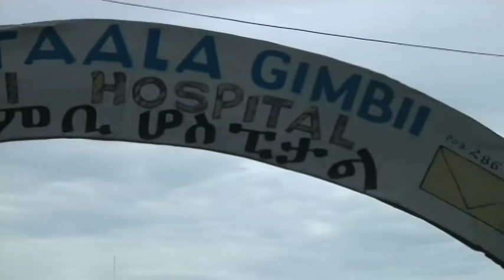Il Sasso nello Stagno puntata 29 - "Etiopia, così lontana così vicina"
9 maggio 2014 - Il sasso nello stagno puntata 29
''Etiopia, così lontana così vicina'', un paese geograficamente lontano ma nella realtà estremamente vicino alla provincia del Verbano Cusio Ossola. Ospiti, saranno Giovanna Minoggio, del Centro Aiuti per l'Etiopia (onlus fondata dal mergozzese Rabattoni e che opera attivamente nel paese africano) e Vincenzo Amato, il giornalista che, dal Vco, è partito più volte per l'Etiopia per testimoniare quando la solidarietà della provincia azzurra sia riuscita a costruire in quei luoghi.